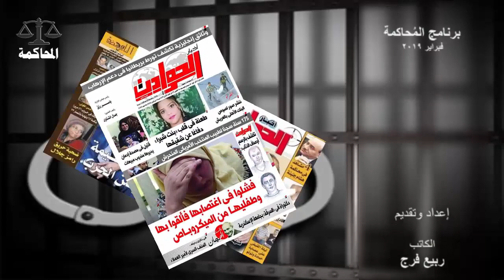عادت بنت بنوت .. بهذه الوصفة السحرية ...!!!!!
لقاء جديد مع  المحامي و الكاتب ربيع فرج
نتمنى ان ينال اعجابكم
تحياتنا